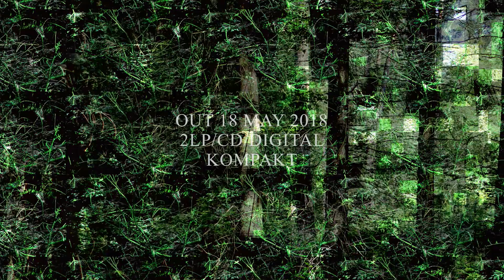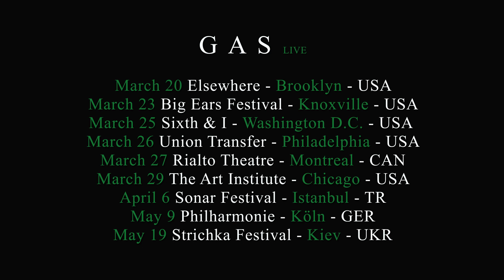GAS - Rausch (Trailer)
GAS returns with a new composition entitled RAUSCH to be released on 2LP, CD and digitally on May 18, 2018

RAUSCH will premiere live in Wolfgang Voigt's hometown Cologne at the Köln Philharmonie on May 9th to be followed by a global tour of the new project

RAUSCH is intended to be heard as a whole from beginning to end.